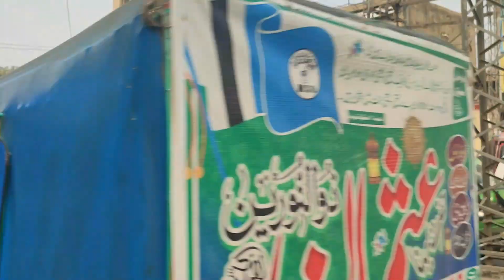Raja Bazar Rawalpindi | College Road Rawalpindi Pakistan | Market Vlog Full HD Video 2022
Raja Bazar Rawalpindi | College Road Rawalpindi Pakistan Full Hd Video 2022

rawalpindi
pakistan
lahore
karachi
peshawar
raja bazar
full video
wholesale market
market in Rawalpindi
market in Pakistan
documentary
clips
college road rawalpindi
college road
electronics
mobile market
mobile shop
elctronics market
electronics shop
china market Rawalpindi
,china market